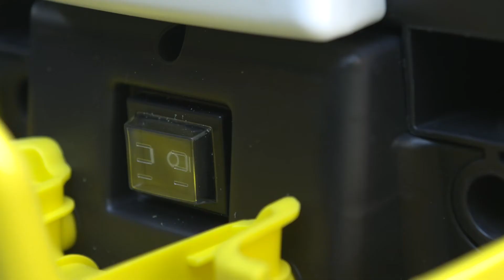Lavor WAVE STEAM 2 in 1